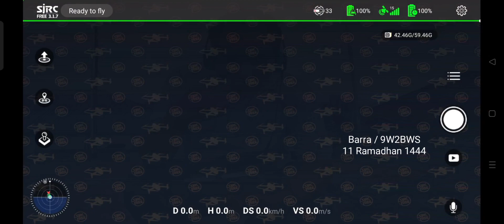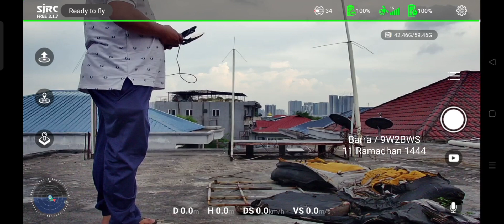11 Ramadhan 1444 SJRCFREE 3.1.7 test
bazar Ramadhan taman Melewar